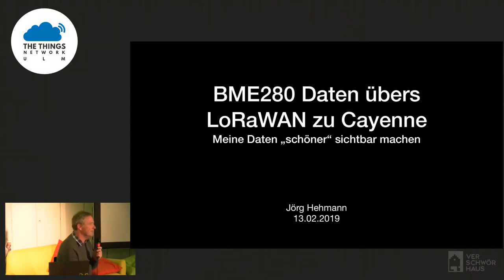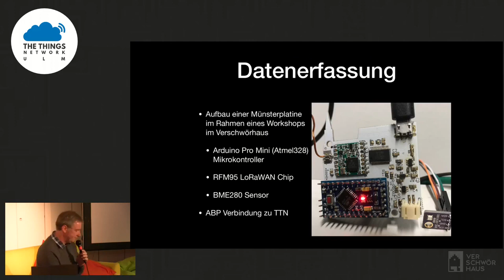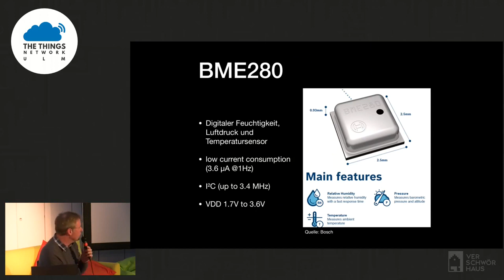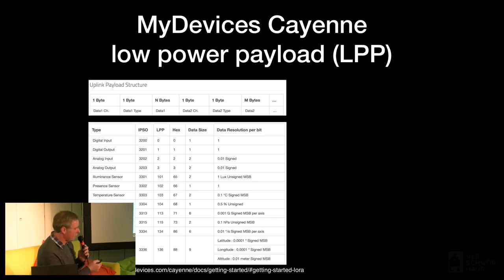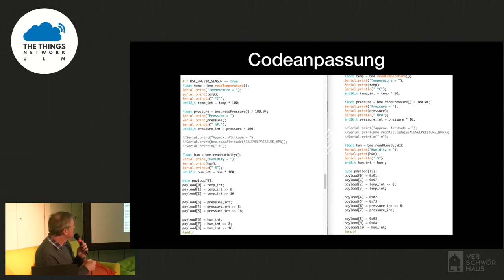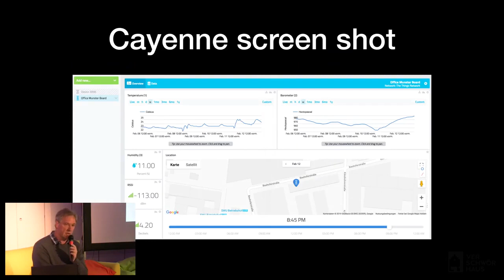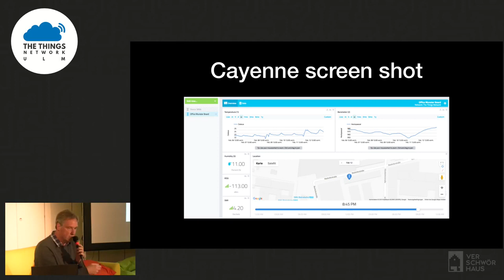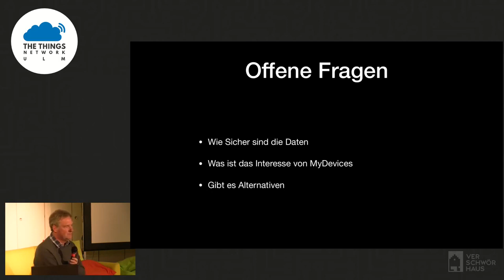TTN & LoRaWAN Show and Tell: BME280 Daten über LoRaWAN nach Cayenne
Im Rahmen des TTN & LoRaWAN Show and Tell am Mittwoch, 13  Februar 2019 zeigt uns Jörg, wie er Daten des BME280 über LoRaWAN überträgt und mittels Cayenne "schöner" sichtbar macht.

Der LoRa- und TTN-Abend findet aktuell alle zwei Wochen im Verschwörhaus statt. steht der nächste Termin.